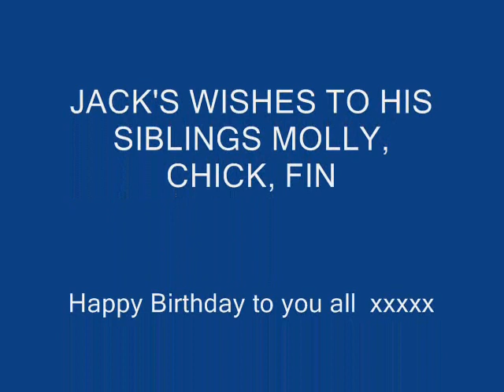Jack's 3rd Birthday 0001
This is our Jack on his 3rd Birthday'

He would like to send all his best to his brother Finn in Carlisle and his sisters, Molly & Chick at Zilverein weimaraners, Waterford., Eire.

Happy Birthday to you all  xxxxx